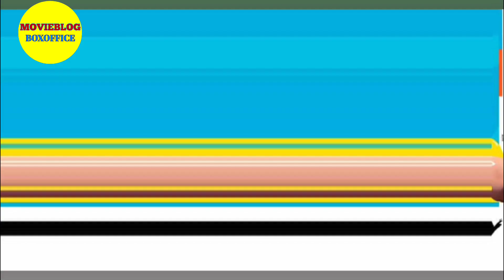BAD BOY Public Review And Reaction| Namashi | Amrin Qureshi | Johnny lever